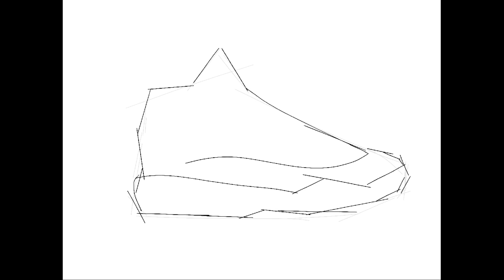How to draw JORDAN XIII on Procreate!